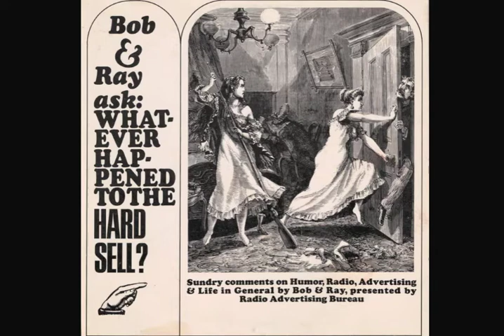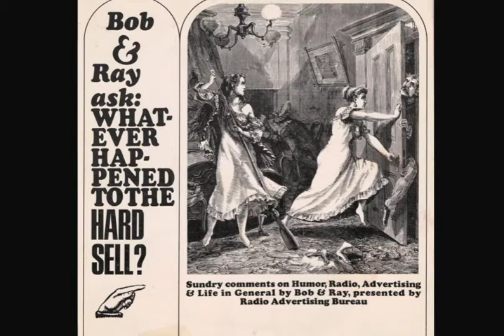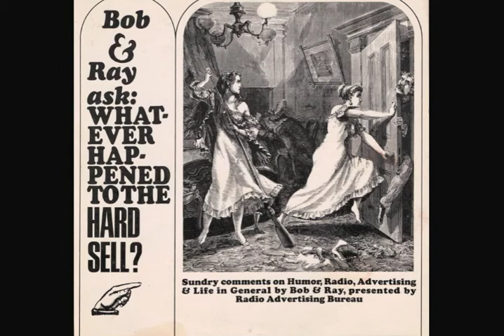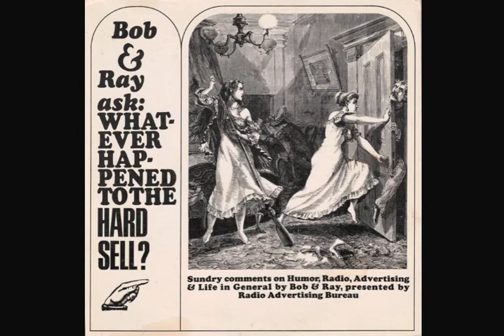Bob & Ray Ask: Whatever Happened To The Hard Sell? (Side 1)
A 1966 LP showcasing the advertising work of Goulding Elliott Greybar Inc.